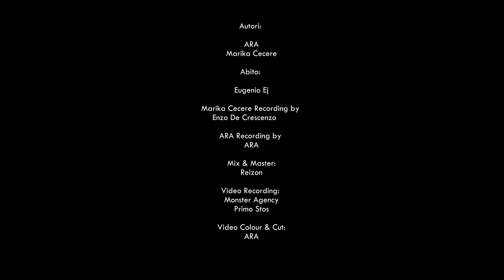ARA Feat. Marika Cecere ► Baila Baila ◄ ( OFFICIAL VIDEO )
► BAILA BAILA ◄

Autori:

ARA
Marika Cecere

Recording Marika Cecere by: Enzo De Crescenzo
Recording ARA by: ARA
Mix & Master by Reizon

Abito : Eugenio Ej

Video Edit & Color by ARA